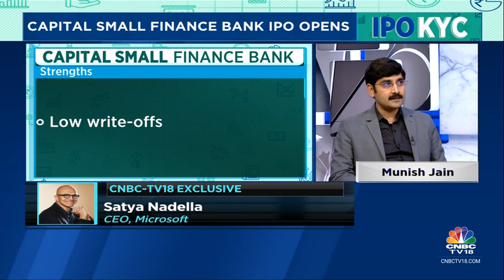Credit Cost From COVID Till Now Is The Lowest In The SME Space: Capital SFB | CNBC TV18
Advance book is secured up to 99.9%, says Sarvjit Singh Samra, MD & CEO of Capital SFB. Munish Jain, ED & CFO of the co, tells that credit cost from COVID till now 0.28% - lowest in the SME space.

n18oc_business